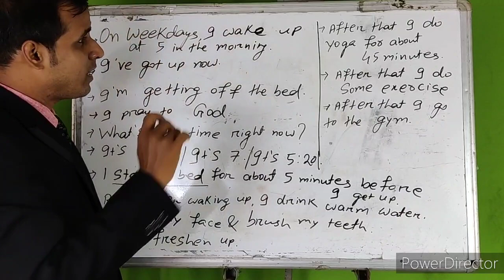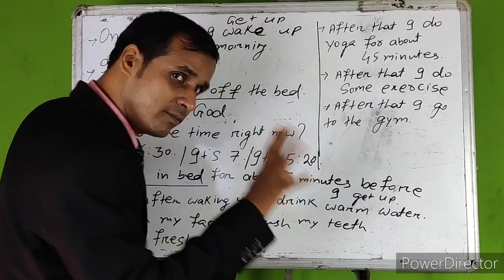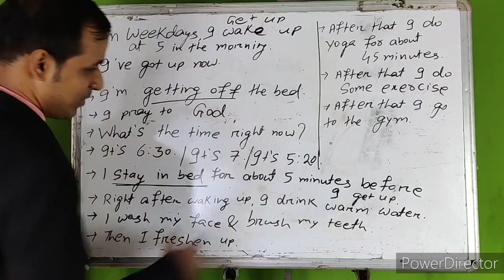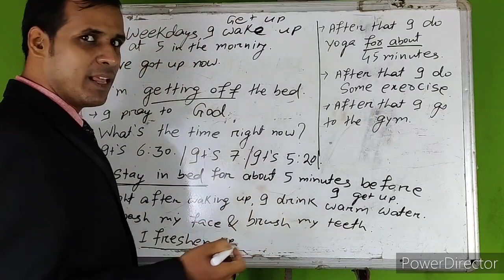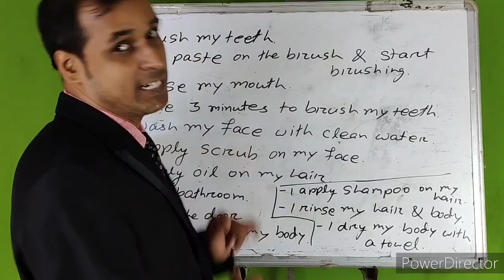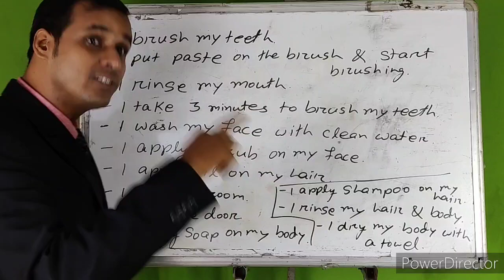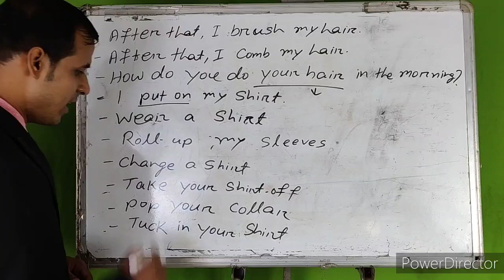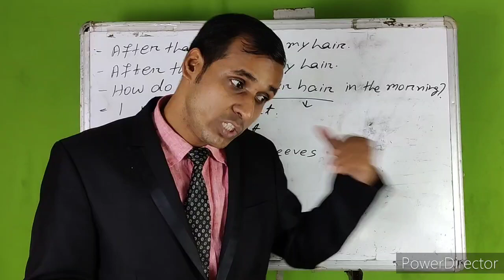ଆସନ୍ତୁ English ଶିଖିବା ପୁରାପୁରି Zeroରୁ| English Speaking Course Day 1 | English Speaking Practice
English speaking class me, “My daily Routine” dekhkar aap bhi 50 sentence ke jariye apni daily routine in English speak kar payenge, English essay & interview me daily routine describe karke 100% score kar payenge.
“English में Daily Routine कैसे बतायें | My "Daily Routine" देखिये | 50 Daily Routine वाक्य in Hindi”
english में daily routine
daily routine in english
learn english
daily routine
tell your daily routine
in english
in hindi
englis
daily routine in english in hindi
answer daily routine
english essay
daily english
english speaking
daily english part 1
routine english daily
daily routine sentence in hindi
learn daily routing english
english connection
kanchan keshari
tell daily routine in english
talking daily routine english